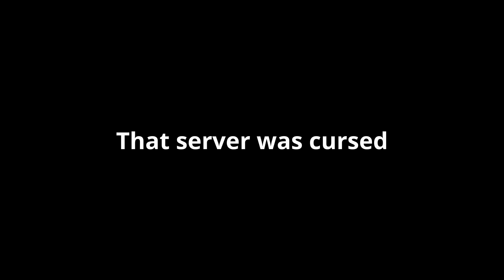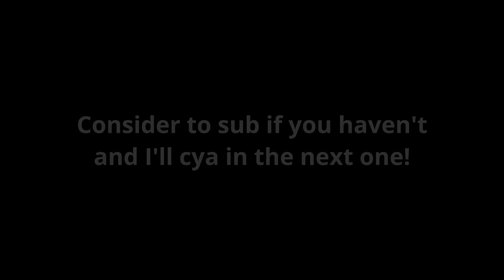So I'm a Tapper in Roblox Jailbreak... (ft a Nuke) | Cop Arresting Montage v2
PC Specs:
AMD Ryzen 9 5900HX with Radeon Graphics 3.30 GHz
32.0 GB RAM (Dual-channel)
NVIDIA RTX 3070 8GB DDR6
1920x1080 300hz Monitor